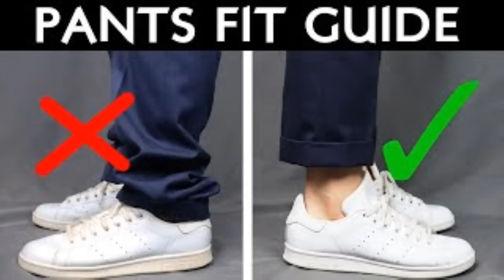කොල්ලෝ කරන ලොකුම STYLE MISTAKES (Style mistakes every guy makes)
Here we talk about Men`s Fashion, Style tips, Hair Styles, Fitness and Overall Lifestyle tips like how to grow as a man and become the best vision of your self. if your Interested in this type of content subscribe to the channel.
And if you enjoyed the information in this video please make sure to live a like it will help the Channel grow.